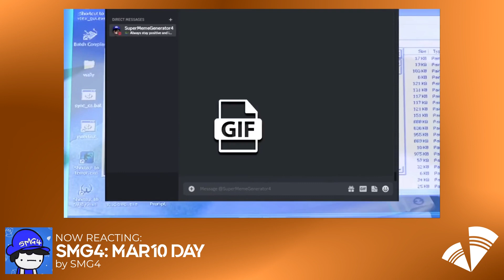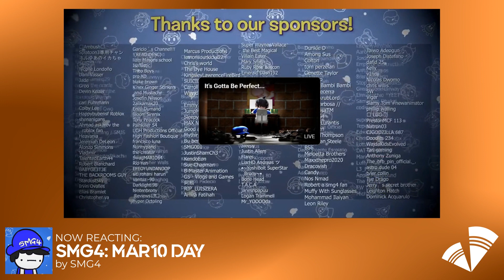SMG4: MAR10 DAY REACTION!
Welcome to VibeformReacts! In this video, we're reacting to "SMG4: MAR10 DAY" by SMG4!